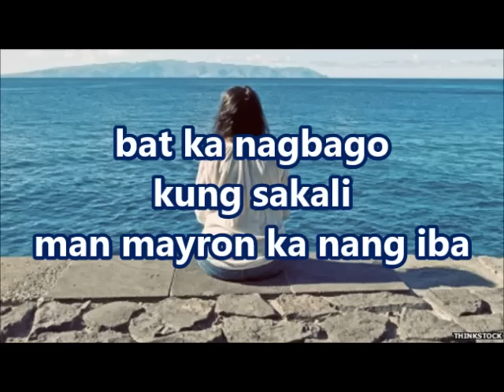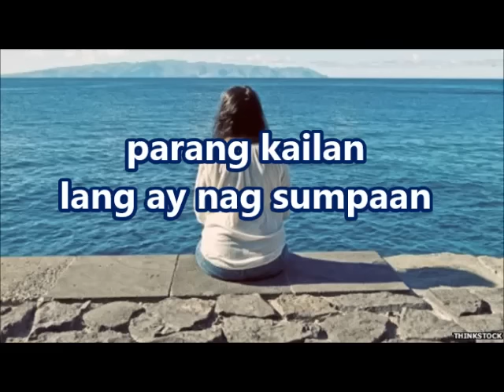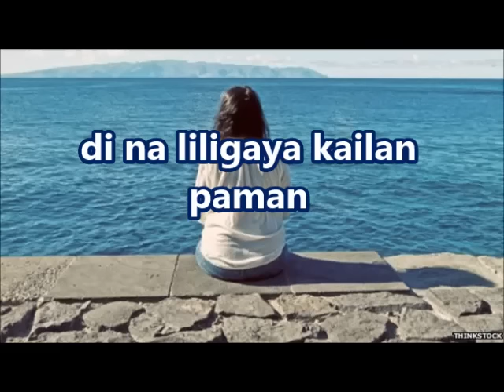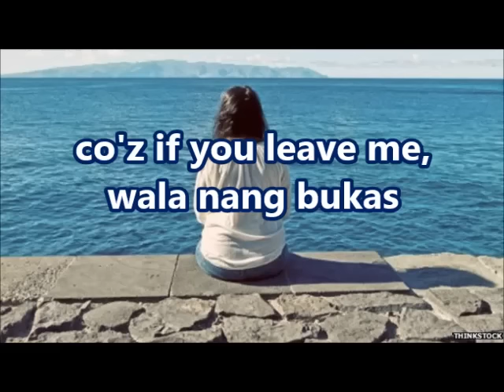But If You Leave Me (Tagalog) by Von Arroyo with Lyrics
Enjoy and relax while listening this love music video with lyrics.